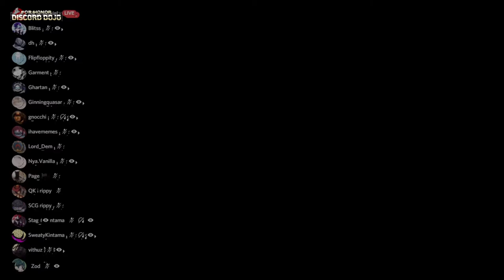The Fundamentals of Reads (w/QK) [Dojo - 24th July]